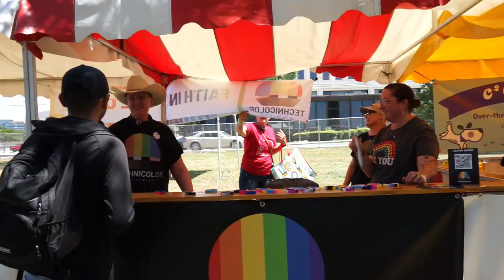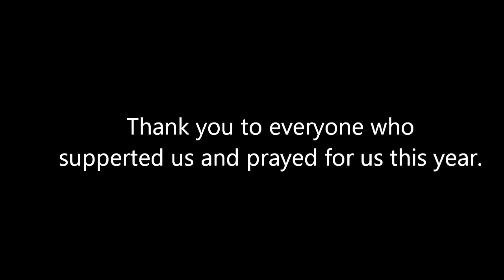2023 REWIND! Thank you JESUS! May He receive all the honor and all the glory!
I want to thank everyone who supported us and prayed for us this year!

I want to give a special thank you to my cousin Emilio Garcia

I want to give a very special thank you my wife Priscilla Garcia for all her love and support!

Most importantly I thank God because he gave me the strength and the ability! May our Lord Jesus Christ receive all the honor and all the glory!